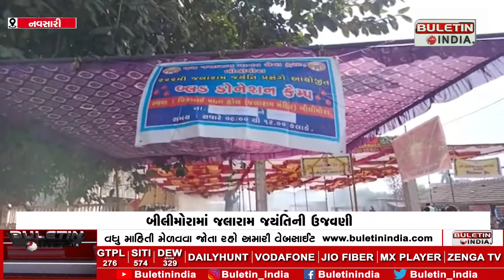NAVSARI : જલારામ જયંતિની નિમિતે મહાપ્રસાદનું આયોજન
પુ. જલારામ બાપાની 223મી જન્મજયંતિ બીલીમોરા સ્થિતિ જલારામ મંદિરના પટાગણમાં ભવ્ય રીતે ઉજવાઈ.સવારે 7:00 કલાકે શ્રી રામ યજ્ઞથી ઉજવણી શરૂ કરવામાં આવી.આ પ્રસંગે જય જલારામ માનવ સેવા ટ્રસ્ટ બીલીમોરાએ બ્લડ ડોનેશન કેમ્પનું આયોજન કર્યુ.